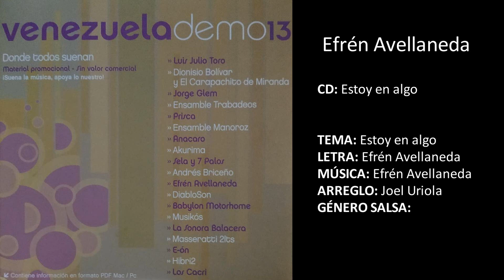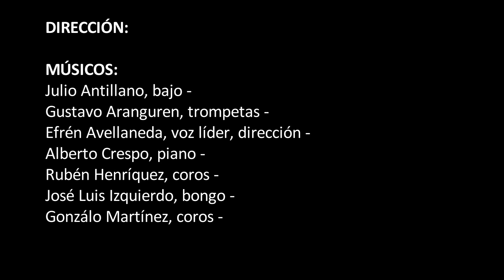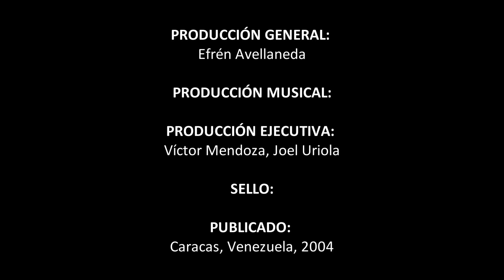ESTOY EN ALGO / Efren Avellaneda / Willy Diaz Streaming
CD: Venezuela Demo 13. Donde todos suenan

LÍDER: Efrén Avellaneda
GRUPO: Efrén Avellaneda
CD: Estoy en algo
TEMA: Estoy en algo
LETRA: Efrén Avellaneda
ARREGLO: Joel Uriola
GÉNERO SALSA:
DIRECCIÓN:
MÚSICOS: Julio Antillano, bajo – Gustavo Aranguren, trompetas – Efrén Avellaneda, voz líder, dirección – Alberto Crespo, piano – Rubén Henríquez, coros – José Luis Izquierdo, bongo – Gonzálo Martínez, coros – Víctor Mendoza, coros – Jesús Moreno, piano – Domingo Pagliuca, trombones – Franklin Peña, conga – Carlos Romero, timbales – José “Mortadelo” Soto, bajo – Joel Uriola, piano
GRABACIÓN: José Mendoza, Lucy García, Ogi Verde (estudio) ciudad, país, año
MEZCLA: José Mendoza, Lucy García, Efrén Avellaneda (estudio) ciudad, país, año
MASTER:(Shangai Music) ciudad, país, año
PRODUCCIÓN GENERAL: Efrén Avellaneda
PRODUCCIÓN MUSICAL:
PRODUCCIÓN EJECUTIVA: Víctor Mendoza, Joel Uriola
SELLO:
PUBLICADO: Caracas, Venezuela, 2004